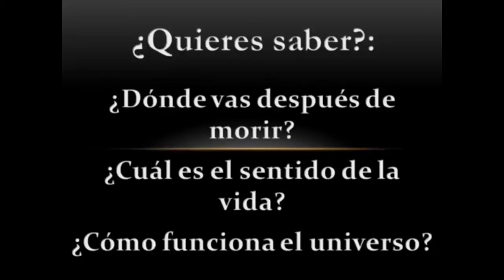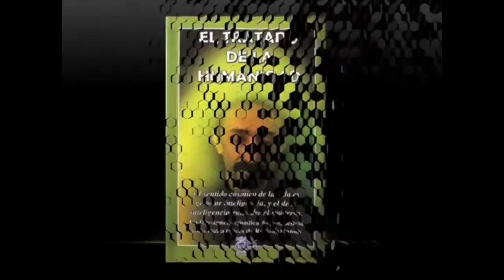Traición Judas/Jesús existió/¿Auras?/Energía astral/Recuerdos/Supraconciencia/1era. generación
Autor: Frecuencia Cósmica (A Través De Rodolfo Ramos)
Skype: frecuencia_cosmica
Celular: 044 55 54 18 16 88 (Whatsapp)

Libros de la frecuencia cósmica de conciencia universal, que describen el mecanismo universal en forma clara y sencilla:

The mechanism of the Universe